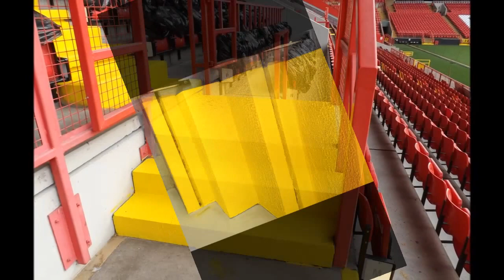Sport Fans Anti Slip Step Edges - Cold Applied Plastic Non Slippery Paint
Sport Fans Anti Slip Step Edges - Cold Applied Plastic Non Slippery Paint is presented in this video. The thick, non-slip paint which we have obtainable is perfect for a selection of facilities, including carparks, arena steps, pathways and also playgrounds. There are a range of different colours out there to meet up with individual client requirements and needs. This particular paint is a great selection, mainly because it complies with many different Health and Safety demands in addition to the British Standards. The anti slip characteristics that the paint contains help in lowering the risk of accidents as a result of falls, since the surfacing is slip-resistant.

Here you can see a number of different videos relating to many different sports

The cold applied plastic non slippery paint is great for areas which have to be well outlined, because of the numerous colours available. Car parks are an illustration of this as a result of disabled and also parent and child bays, similarly bicycle lanes will have to be a different colour to the road. Not only does this produce superb anti slip properties, they also create a visually attractive surface which is great for sport fans step edges. To look after your surface, frequent cleansing like sweeping must be completed. As time passes the paint may become old and worn-out, professionals can perform repainting of your surface to restore the original features. If you are interested in finding out about additional outdoor painting services that can be carried out, take a look at this

What this video is about:
FC Stadium Step Painting
Sport Venue Stairway Renovation
Paint Installation for Stadium Steps
Thermoplastic Strips Application
Thick Non Slip Paint Installers
The Valley Football Stadium Painters
Spectators Anti Slip Painting
Cold Applied Plastic Applicators
Non Slip Step Strips
Refurbishing Non Slip Painted Staircase

It really is really appreciated that you used the time to enjoy our production. In case you have any queries which you would like to ask, don't hesitate to use the comment page beneath. We will get back to you with the response as soon as we possibly can. If you could possibly like this online video and share it so a lot more people can easily see it, we’d be extremely grateful. Using your replies we are able to make greater video clips that have been in additional depth. Should you want regular updates on completely new videos we add, please sign up for our YouTube channel